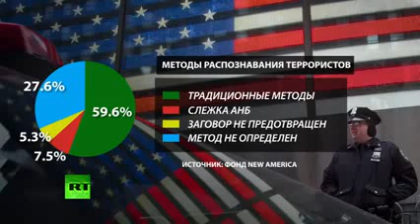АНБ не способно предотвращать теракты